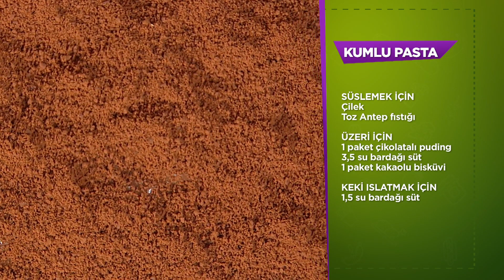Kumlu Pasta... Sizi Böyle Alalım 24. Bölüm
Pınar Altuğ Atacan, “Sizi Böyle Alalım”da birbirinden renkli ve maharetli konuklarıyla keyifli sohbetler eşliğinde hesaplı, pratik, sağlıklı ve aynı zamanda besleyici tatları seyircinin beğenisine sunuyor.

Yemek programlarıyla ödüllere layık görülen, “Pınar’ın Yemek Günlüğü” ve “Pınar’ın Mutfağından” adlı başarılı yemek kitaplarının yazarı Pınar Altuğ Atacan, sihirli dokunuşlarıyla, tadı damağınızda kalacak, birbirinden eşsiz lezzetleri ve keyifli sohbetleriyle hafta içi her gün 12.45'te FOX'ta!